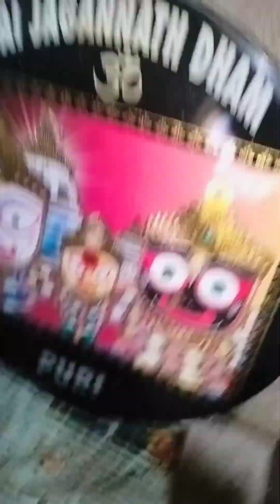বাড়িতেই হল food villege sobai dekho kintu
viral#foryoupag#foryou#dailyvlogsbarnali#kolkata